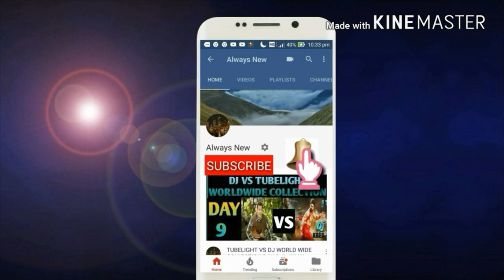PERANBU movie box office collection day 9/mammootty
THIS VIDEO IS BASED ON PERANBU movie box office collection day 9/mammootty